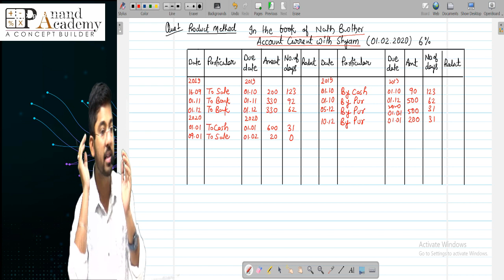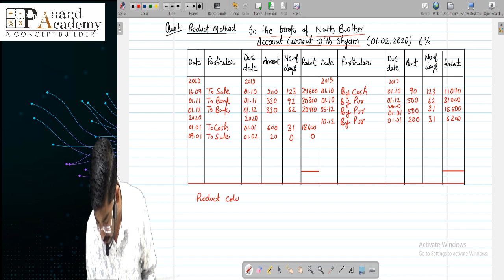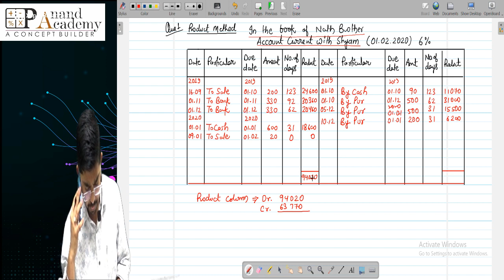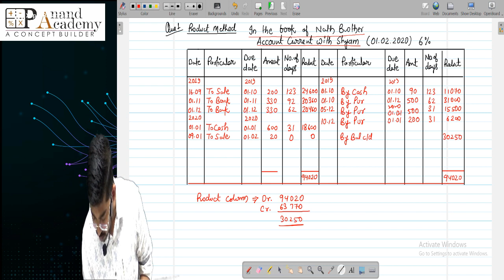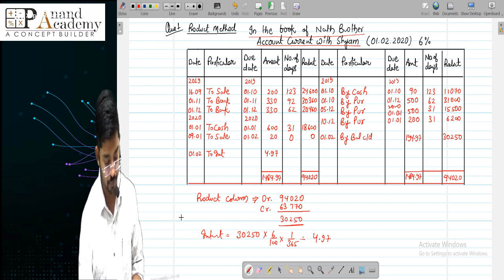L-3 | Account Current | Product Method & Illustration 1 | CA-Foundation | Nov/Dec-2023 | SM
Understand the meaning of Account Current.
Preparation of Account Current.
Types of Account Current.
Complete concept in One go.

Prepare Account Current for Nath Brothers in respect of the following transactions with Shyam:
2019
September 16 Goods sold to Shyam 200 due 1st Oct.
October 1 Cash received from Shyam 90
October 21 Good purchased from Shyam 500 due 1st Dec.
November 1 Paid to Shyam 330
December 1 Paid to Shyam 330
December 5 Goods purchased from Shyam 500 due 1st Jan.
December 10 Goods purchased from Shyam 200 due 1st Jan.
2020
January 1 Paid to Shyam 600
January 9 Goods sold to Shyam 20 due 1st Feb.

for more details:
visit: P Anand Academy, Branches: Vasundhara and Vaishali Centre.